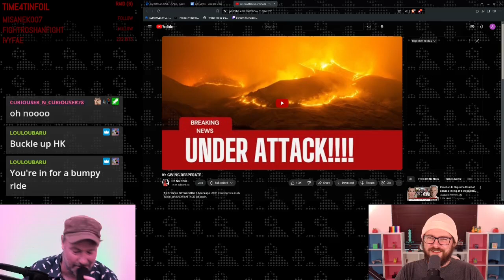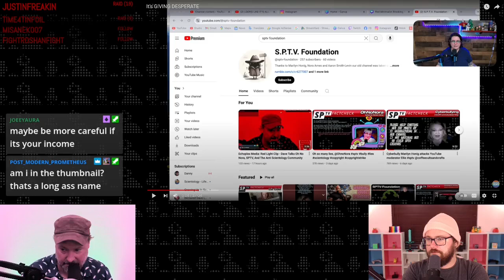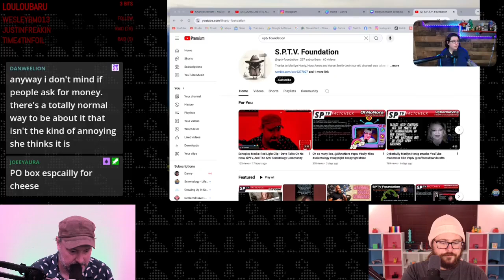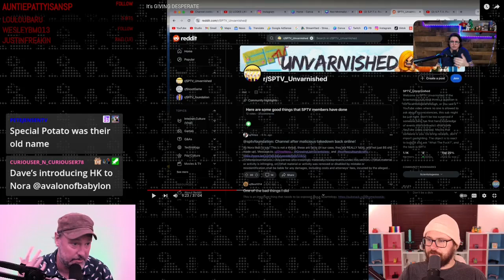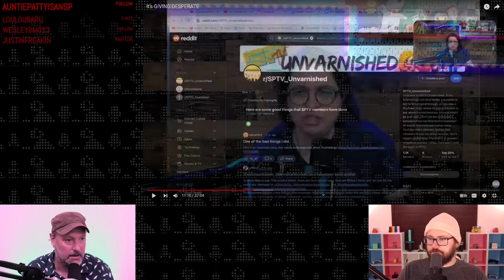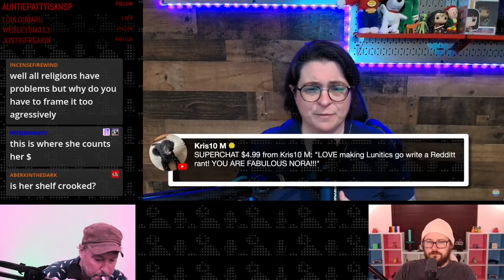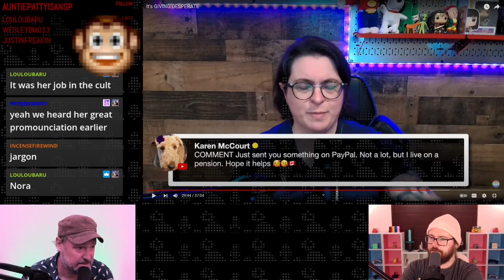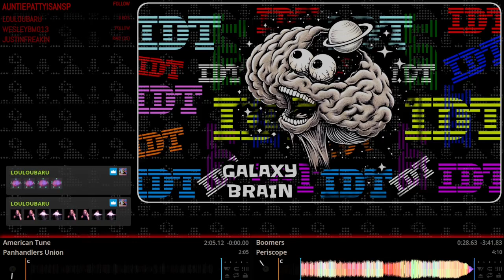Intellectual Dollar Tree 257 - You're Either With Nora Or You're With A Space Alien Cult